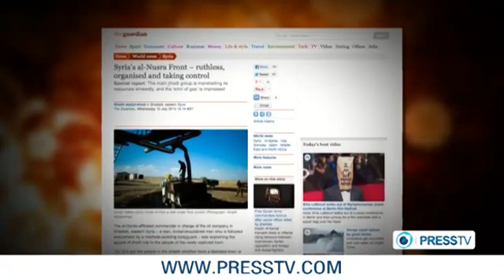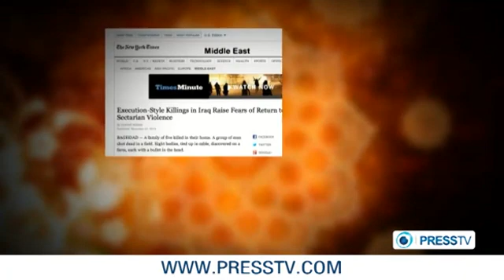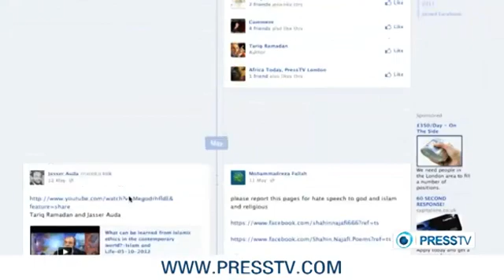Islam and Life: Danger of Takfiri ideology for Islam